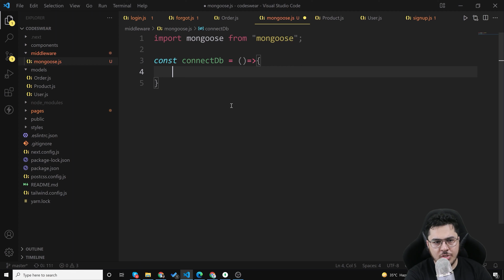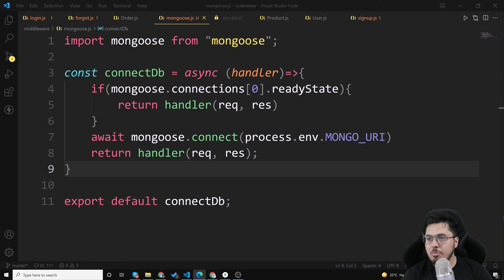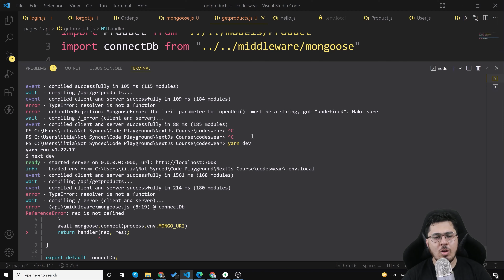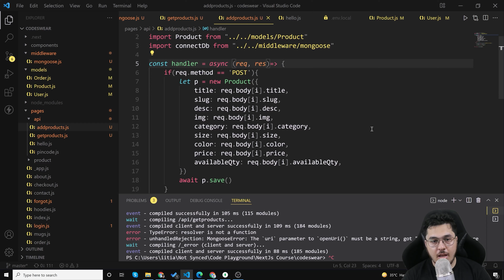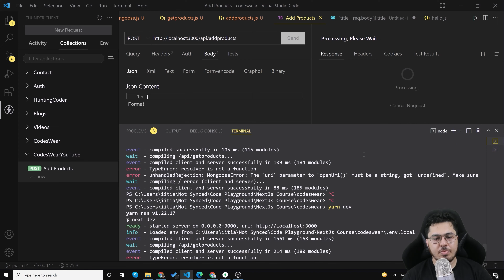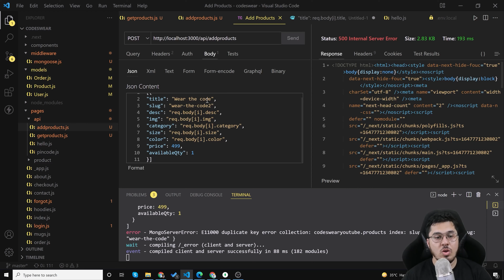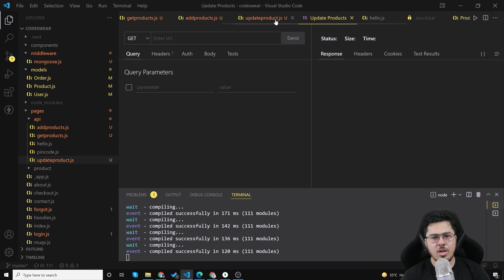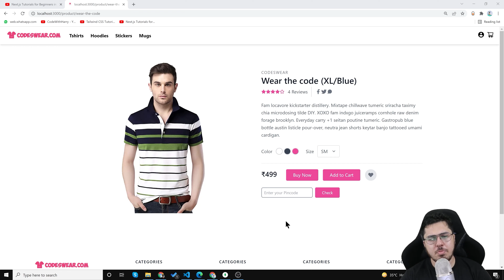Creating APIs for Codeswear.com | NextJs Tutorial for Beginners #47